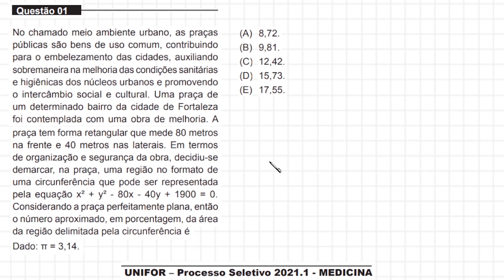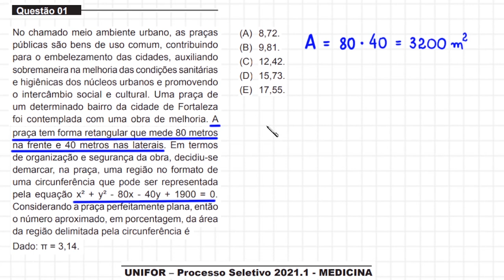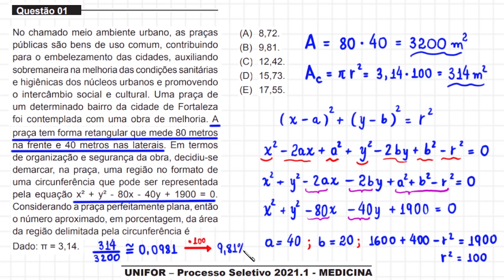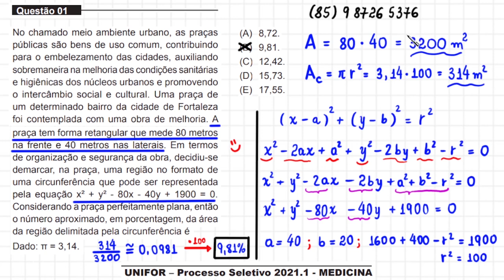MEDICINA - UNIFOR - GEOMETRIA ANALÍTICA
Olá, amigos do meu canal no YouTube. Eu sou o professor Demóclis Rocha e, neste vídeo, apresentarei uma resolução para uma questão
do vestibular para Medicina da Unifor, seu enunciado começa assim:

No chamado meio ambiente urbano, as praças
públicas são bens de uso comum, contribuindo
para o embelezamento das cidades, auxiliando
sobremaneira na melhoria das condições sanitárias
e higiênicas dos núcleos urbanos e promovendo
o intercâmbio social e cultural. Uma praça de
um determinado bairro da cidade de Fortaleza
foi contemplada com uma obra de melhoria.

CÂMERAS

MICROFONES